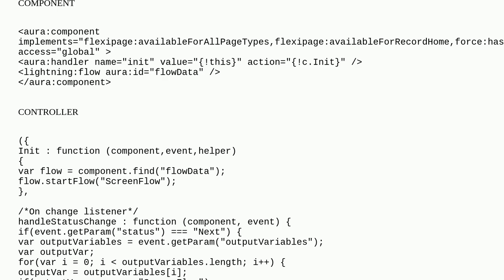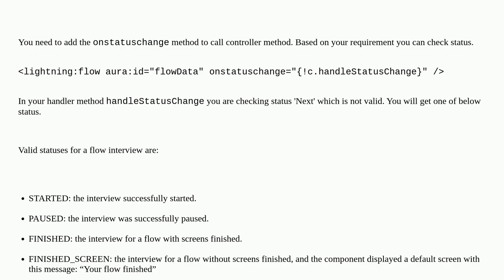Salesforce: Flow wrapped in a lightning component used as a Global Action Button not closing flow...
Flow wrapped in a lightning component used as a Global Action Button not closing flow screen after entering data

A special thanks goes out to the community

  lightning-components global-actions